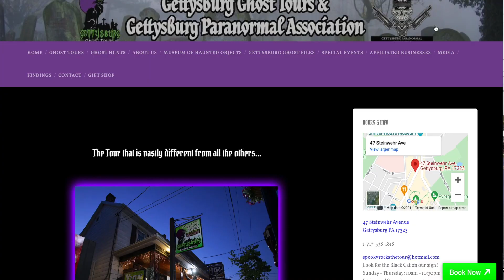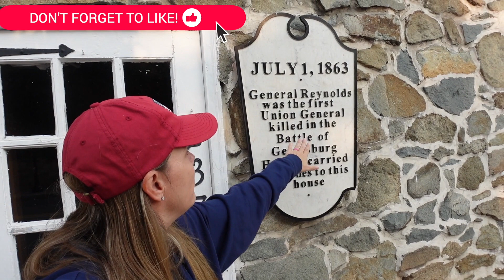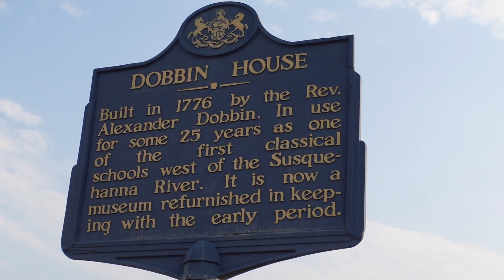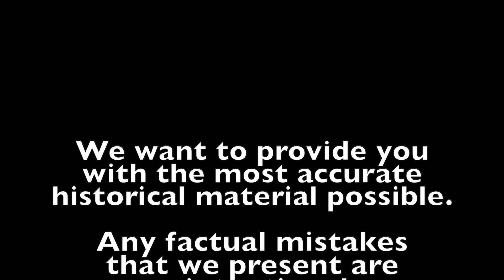History and Hauntings in Gettysburg Pennsylvania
While visiting Gettysburg, Pennsylvania I got the chance to take a ghost tour with a local touring company. I have found that you can learn a surprising amount of history on these tours...and you can too!

I highly encourage you to support these small businesses and don't be afraid to go learn some history by candlelight!

Intro: 0:00
Amos Humiston: 3:11
General Reynolds: 2:48
Dobbin House: 5:10
Medal of Honor: 7:15
Tour Company: 8:11

🎁 Walk with History Gift Shop